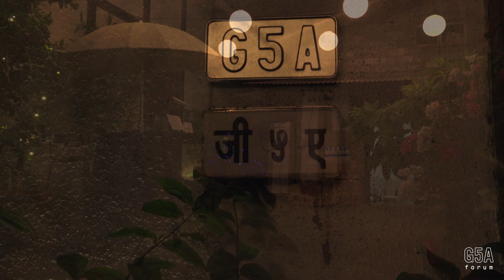Morning Riyaaz with Pelva Naik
In Indian Classical music tradition, the concept of the first practice at daybreak, or early morning riyaaz, has always been sacrosanct. Morning raagas have the quality of the first bloom; the slow start of a new experience. Often meant to rouse the gods, or offer gratitude for the new morning and passing of the night, these compositions go beyond a simple listening experience to resonate within the artistic soul.

The first season of G5A forum’s Morning Riyaaz, features extraordinary women vocalists trained in various forms of Indian classical music, each bringing their own distinctive quality to their practice. They will be presenting raagas interspersed with conversations that help us understand the nuances and importance of these forms.

In this first session, Pelva Naik shares her thoughts on how a form can be so structured and rooted, and yet abstract. Pelva is a solo Indian vocalist of the ancient genre of classical music–Dhrupad, trained under the eminent Dagar School of Music. In her music, Pelva endeavors to adhere sincerely to the traditional elements - so complete in themselves. At the same time, with the help of the great liberty that the discipline of dhrupad offers, she strives to cultivate fresh characteristics that are personal and distinct.

Pelva is accompanied by Sanjay Agle, an unassuming artist and a prolific teacher, on the Pakhawaj, and supported by her students, Renuka and Aarya, on the Tanpura.

Morning Riyaaz is supported by the G5A A.R.T. Fund and the Kshirsagar Apte Foundation, we’d like to thank all the donors for their consistent support.